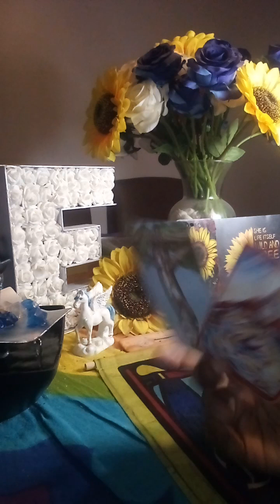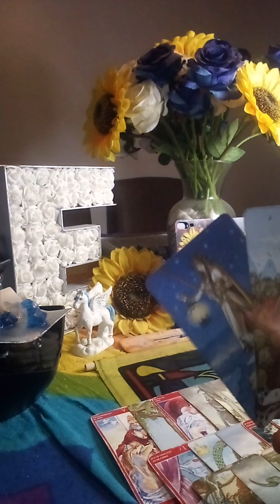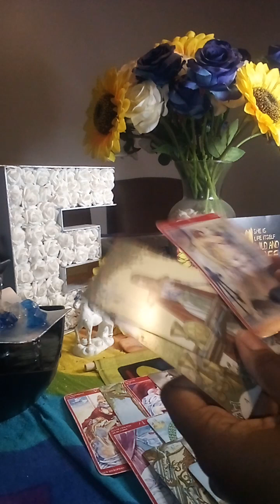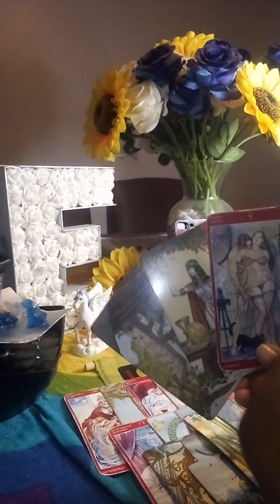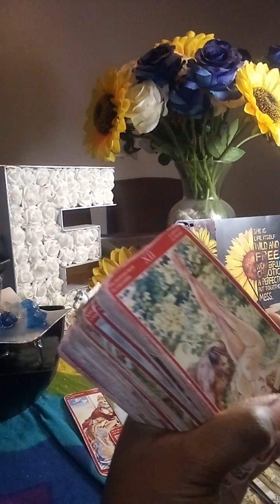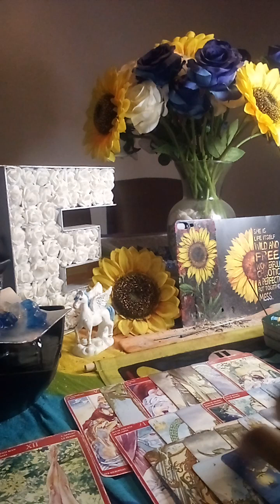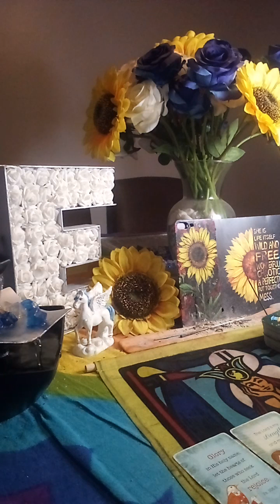Celebrity Scum: Don’t get no grateful heart messages the video cut off😂😂/sacrificing gone wrong🕊️⚡️